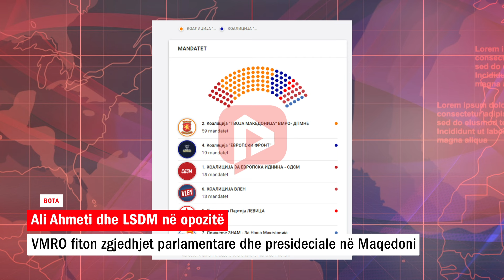VMRO fiton zgjedhjet parlamentare dhe presideciale në Maqedoni, Ali Ahmeti dhe LSDM në opozitë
BDI-ja e Ali Ahmetit, e cila ka një kohë të gjatë në pushtet në Maqedoni duke bërë aleanca ‘nga frynë era”, njëherë me të majtën, një herë me të djathtën duket se këtë herë do të mbeten në opozitë.